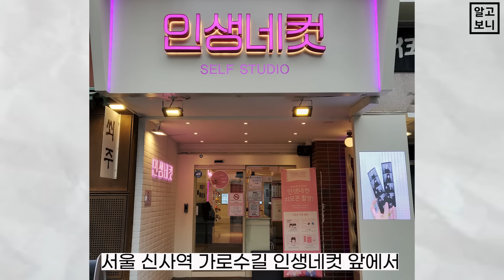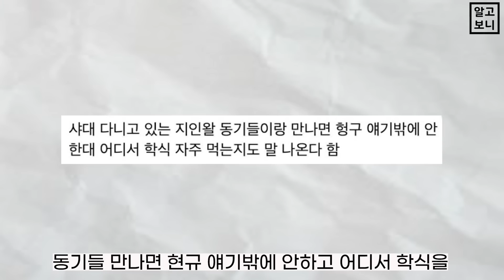SUB) 환승연애2 출연진 목격담과 사진모음 (현규❤해은 커플착장까지) Exchang2